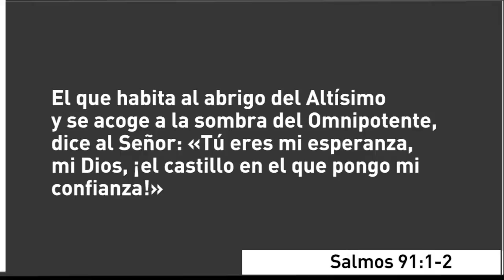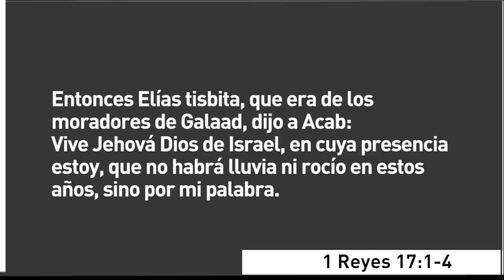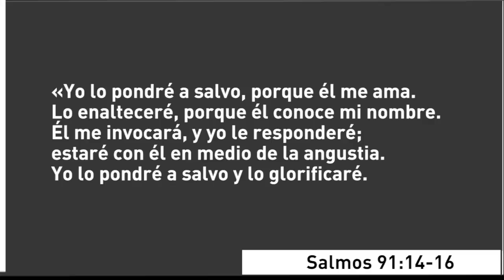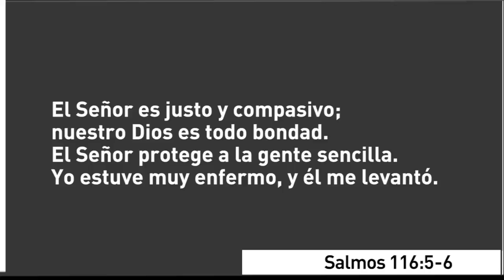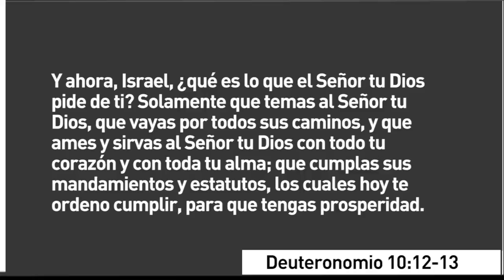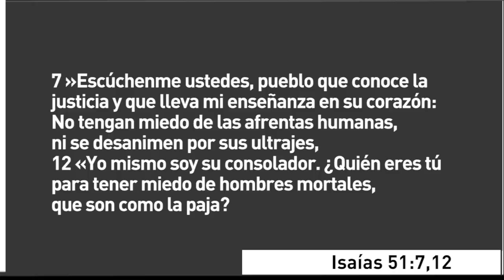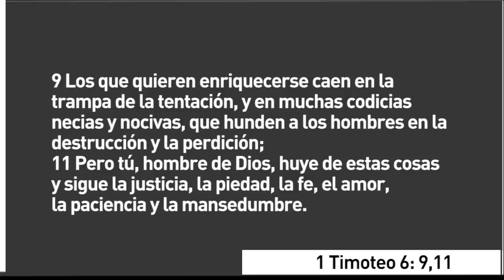CBI - Mi vida cambió cuando te conocÍ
Invitsda: psicóloga de familia, Ingrid Gómez D'Sola
CBI Barranquilla